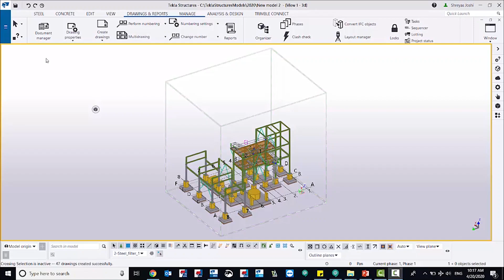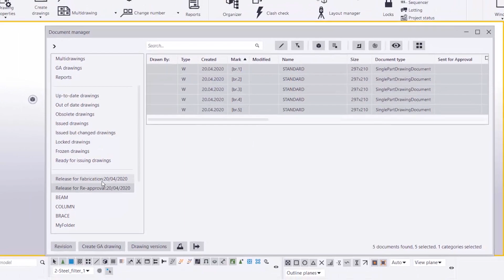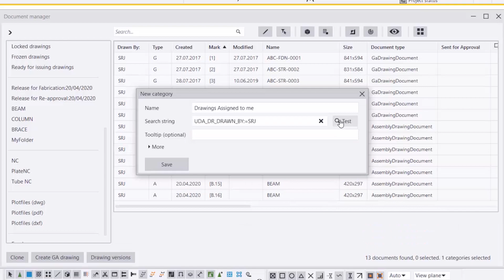Tekla TekTalk - Document Manager - Manual & Automatic Categories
Here is our next Tekla TekTalk video for you to watch, learn and do, on Tekla Drawings. This video showcases how to create Manual or Automatic Categories in the Document Manager.

Tekla TekTalk is a brand new video series from the in-house Tekla experts at Trimble Solutions India and aims to help Tekla Users learn new features or fine tune their Tekla skills via short videos.